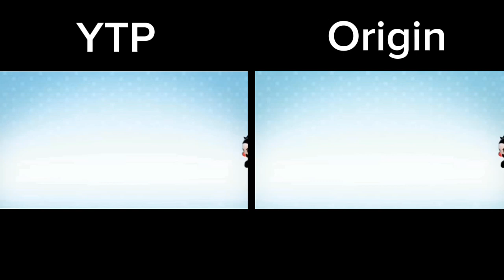Origin and YTP Pucca 3D Song🎵